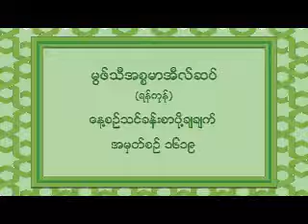1619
မြြဖ္သီအီစၥမာအီလ္ဆပ္။ (ရန္ကုန္)

အမွတ္စဥ္ ၁၆၁၉။